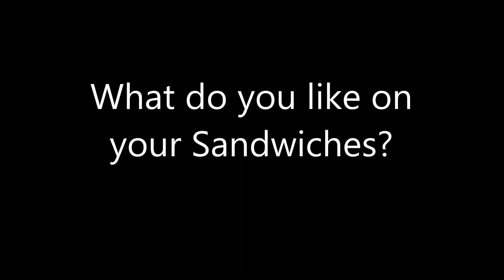Question #63 1st Edition 2018 Edition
For me, I like Cheese (Just about any kind) along with Mayo, I don't like lettuce, unions or tomatoes in it at all, What about you guys?